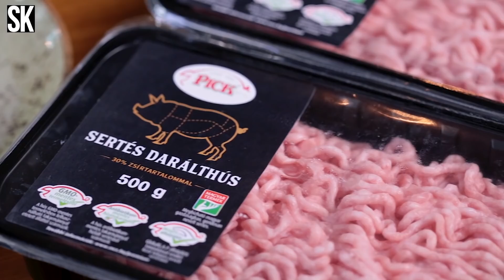Zé-féle húspizza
Ugye ti is jártatok már úgy egy pizzával, hogy a feltét kevés, a tészta meg túl vastag volt? Na, Zé húspizzájával tutira nem lesz ilyen problémátok, mert tésztát még nyomokban sem tartalmaz, a mozzarellát és a paradicsomot ugyanis egy iszonyatosan jó húsos alapra pakolta nektek!